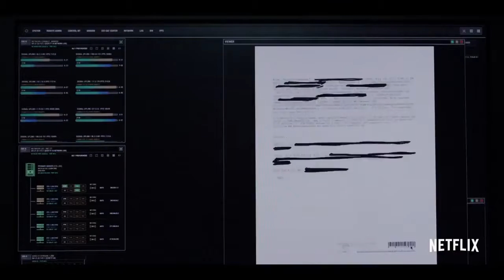'House of Cards' Season 5 DIGITAL Trailer